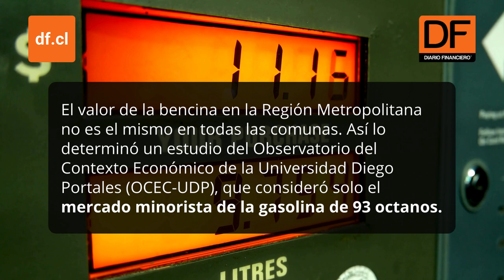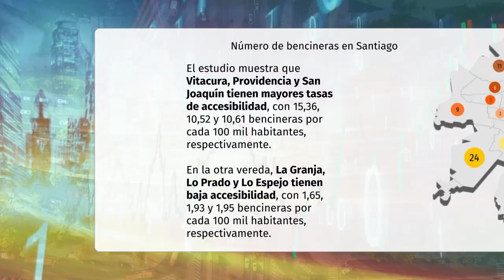DATA DF | Lo Barnechea y Vitacura tienen precios más altos y La Granja el menor acceso a bencineras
Un estudio del OCEC-UDP revela también que Copec, Shell y Petrobras cobran en promedio $ 16 más por litro que las bencineras independientes.